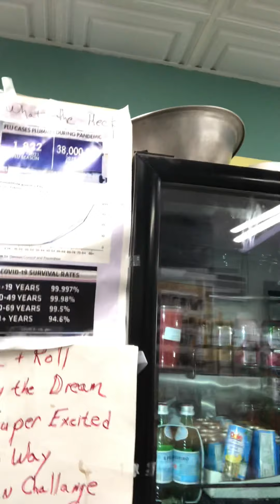Self responsibility self healing mm new concept